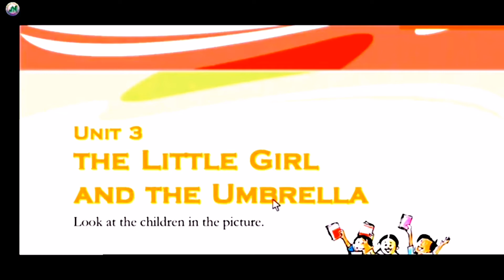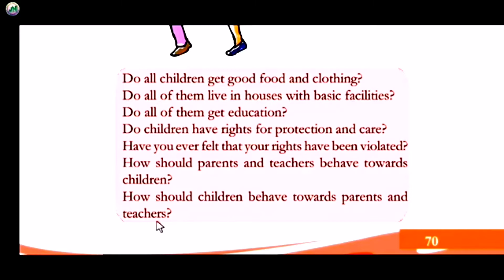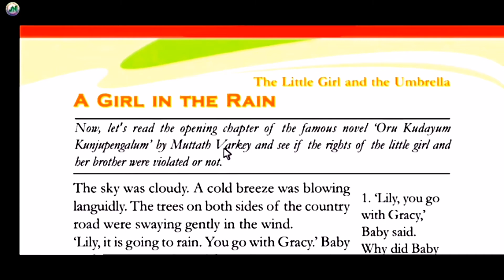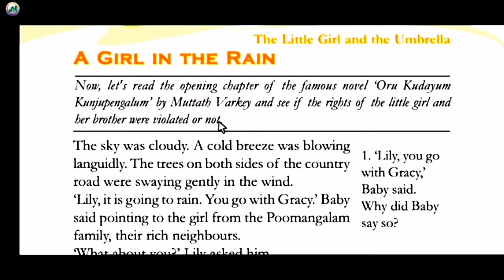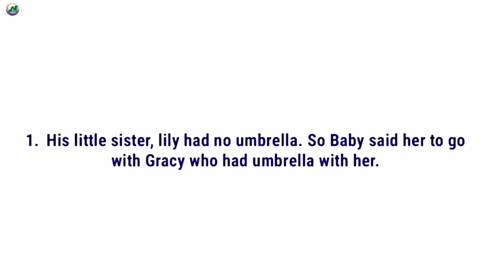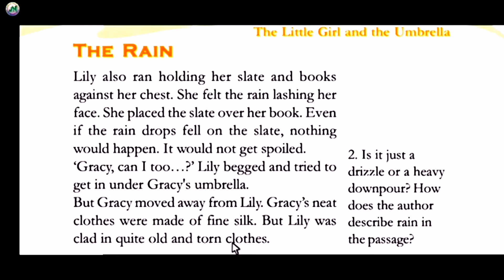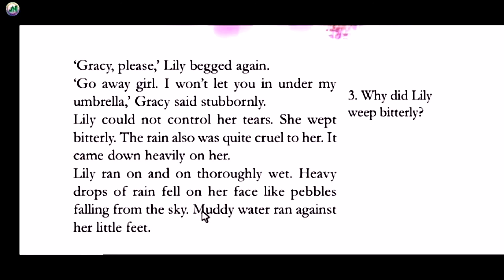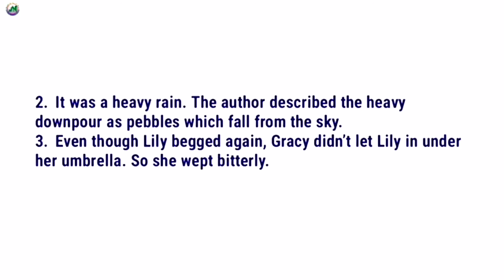V STD /ENGLISH / PART-16/ 29-08-2021/ MARKAZ HIGHER SECONDARY SCHOOL /MALAYALAM MEDIUM